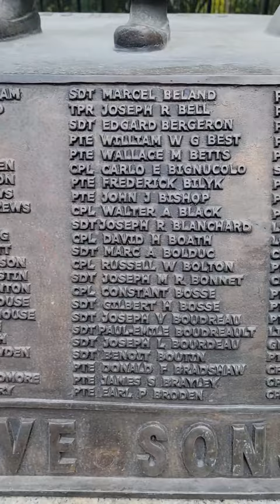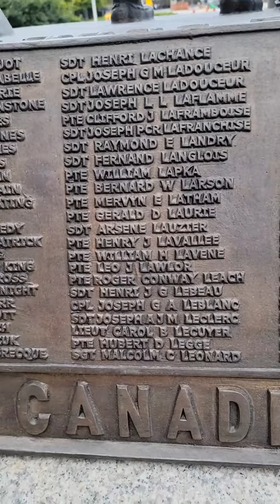The Canadians Lost Fighting or Peace Keeping During the Korean War.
A list of names of Canadian people that died in the Korean War, fighting or peace keeeing.  Each list through the alphabet is shown for a few seconds. Pause video to read the names.

Are any of the names on the list your family?

Statue us near Parlaiment Hill in Ottawa, Ontario, Canada 🇨🇦